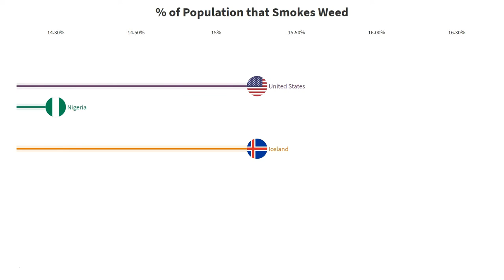top 10 countries that smoke the most weed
Top 10 countries in the world that smoke the most weed by percentage of total population. You may be surprised by the results. Watch to find out more.